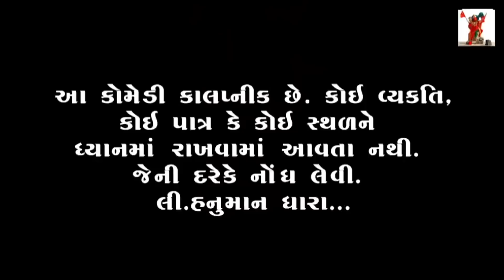ધીરા દાદા એ વાવાઝોડુ કાઢું હો// Dhira Dada Ae Vavazodu Kadhu Ho // હનુમાન ધારા કોમેડી વિડિયો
Gujarati Comedy Video :-ધીરા દાદા એ વાવાઝોડુ  કાઢું હો

Hanuman Dhara Comedi Video Chotila

Director: - Dhirubhai Dabhi

Artist:-Lakhmanbhai Kareliya,
            Dhirubhai  Kukadiya,Dhirubhai Nangani AND Ravina Thakor

Camera Man -  :Ranjitbhai Rngapra,Dhirubhai Dabhi AND Lakhmanbhai Kareliya

Hanuman Dhara Comedi Video

- Dhirubhai Dabhi  { MEET VIDEO } {Hanuman Dhara }
- Bhavesh Goyal

    :: Special Thanks to ::
-Meet Video
 - Meet Dabhi
- Jayesh Nakiya (Shiv Shakti Guest House Chotila -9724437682 }
- Full School